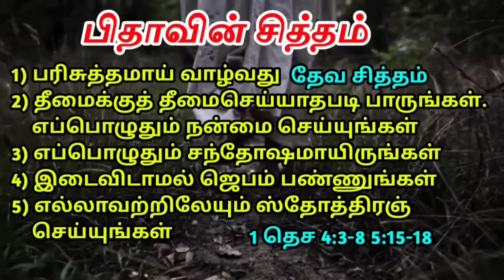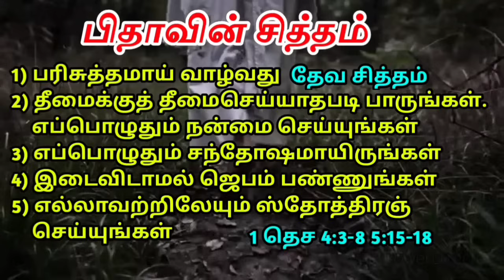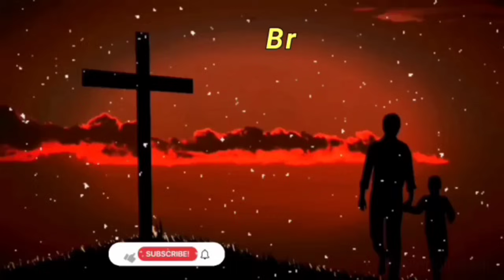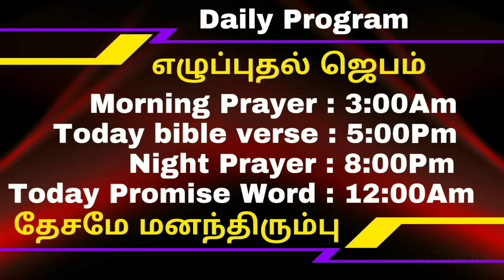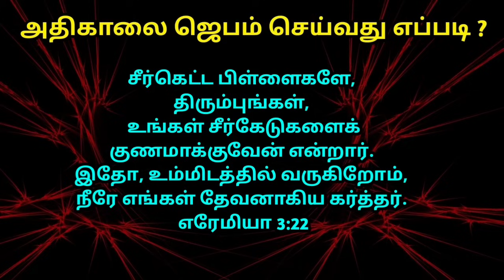தினமும் அதிகாலையில் எப்படி ஜெபிப்பது, தினமும் காலை எப்படி ஜெபிப்பது, எப்படி ஜெபிப்பது பற்றிகேளுங்கள்